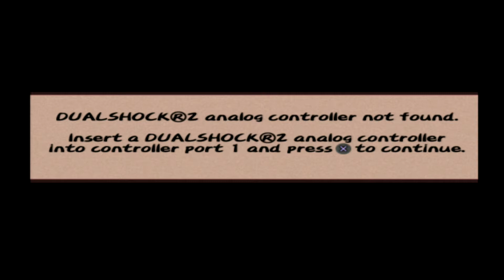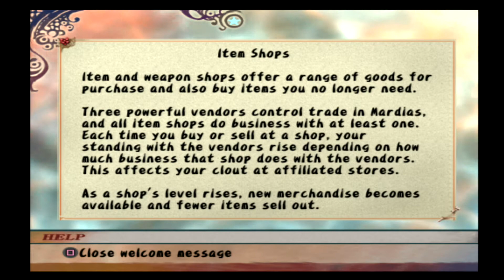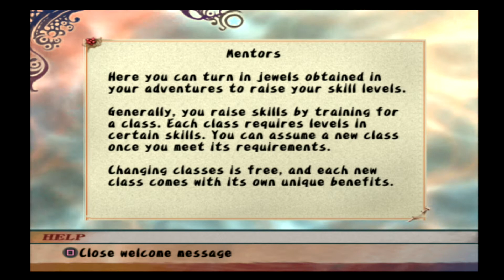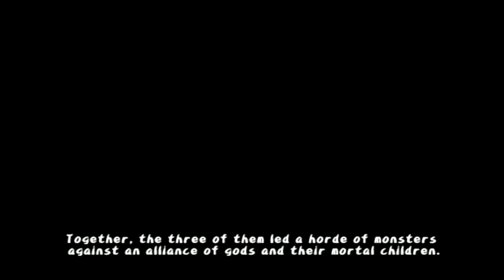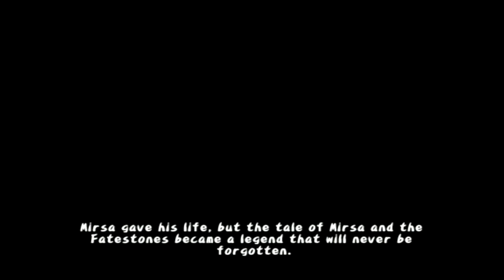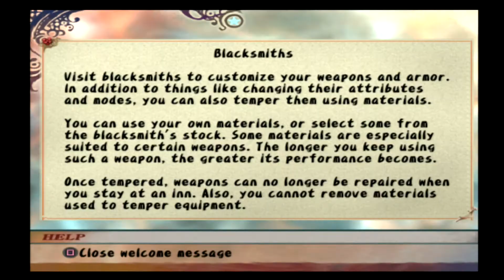Romancing Saga EXPERIENCED Part 1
START OF THE "EXPERIENCED PLAYTHROUGH"